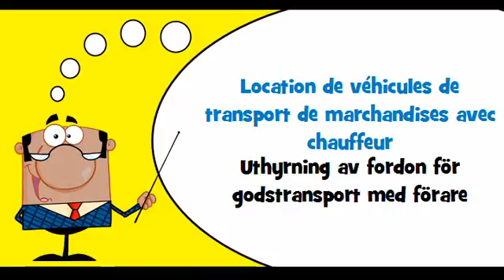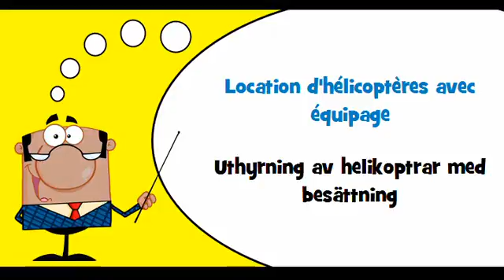VOCABULAIRE FRANÇAIS SUEDOIS # Thème = Location de véhicules de transport de personnes avec chauffeu